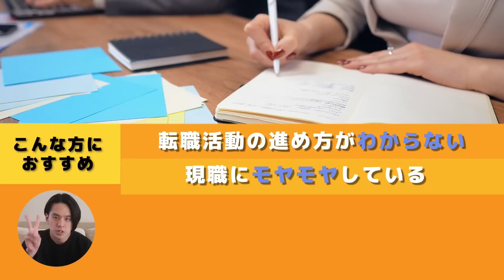【選ぶならどっち？】外コン上司は大賛成! ゆうすけは断り続けた?なぜか印象が良くなる断り方教えます。（飲み会/会社/上司）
✅\🔥ユースフルの正社員・業務委託に興味を持った方は以下より応募👇🔥/
一緒に挑戦してくれる方、お待ちしております！

00:00 オープニング
01:43 会社の飲み会行くべきか否か？
10:30 フィードバック
12:53 最後にお知らせ

✅関連動画
①【とりあえず3年！もう遅い？】外コン上司がおさサスケを論破！？転職での市場価値について討論（中途採用/早期退職/市場価値）

✅ 各種トプシュー運営メディア
◆サスケTwitter

「おさ：長内孝平」
伊藤忠商事出身 / Youseful(株) 代表取締役
米ワシントン大学留学、神戸大学経営学部を卒業後、新卒で伊藤忠商事株式会社に入社。会計・税務を専門にトレード・投資案件のプロジェクトに従事。2018年7月に同社を退職後、Youseful株式会社を創業。90,000人が登録する日本最大級のビジネス教育チャンネル「ユースフル」を運営すると共に、全国各地から受講できる2週間短期集中Excelトレーニング「ExcelPro」を開発・運営する。Amazonベストセラー「Excel 現場の教科書」著者。その他、経営コンサル・企業講演・研修・執筆・メディア出演等、多方面で活動中。トップ就活チャンネル運営主。

三菱商事出身 / Youseful(株) 取締役副社長

2018年立教大学卒業後、新卒でアクセンチュアにビジネスコンサルタントとして入社。入社後1年間はTechnology部門のシステム開発業務に従事。以降はStrategy&Consulting部門のコンサルティング業務に従事。同社退職後、2021年Youseful株式会社に社員1人目として参画。2022年8月、同社執行役員に就任。キャリアのプロとして、各種SNSでも情報発信中。

「ゆうすけ：佐藤 悠介」
日本生命出身/Youseful(株)マーケティング担当
京都大学法学部（2020卒）卒業後、日本生命にて総合職として保険営業・営業管理を担当。2021年にYousefulへ第二新卒転職を行い、現職ではWEBマーケティング責任者として、WEBメディア「ユースフル（youseful.jp）」や「トプシュードットコム（topsyu.com）」を運営。